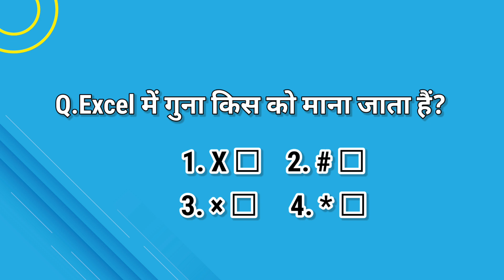Interview Questions & Answer for Excel || excel interview questions [Hindi]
Welcome to Thakur Computer Classes, In this video, we will prepare all those excel question, which is mostly asked in interviews. This video would be very helpful for all excel users. to prepare your self for excel interview, watch this complete video and get all the questions with answer or solution. Thank You.